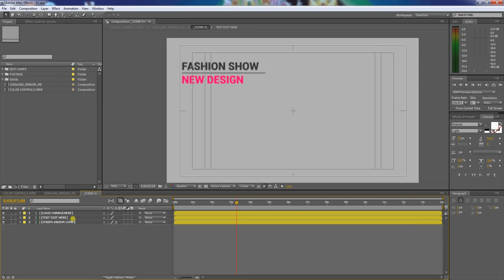after effects templates free download zip file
after effects templates free download zip